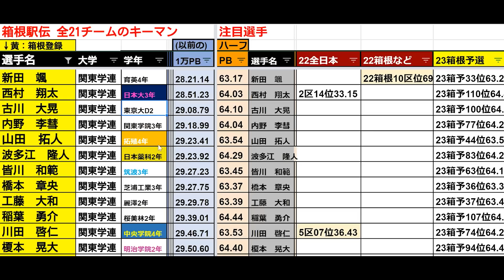【いよいよ】箱根駅伝2023 全チームのキーマン＆注目選手まとめ【目次あり】